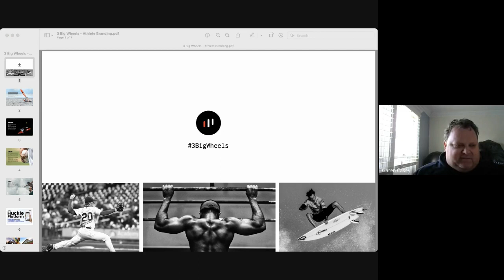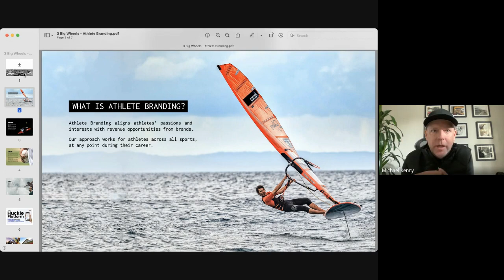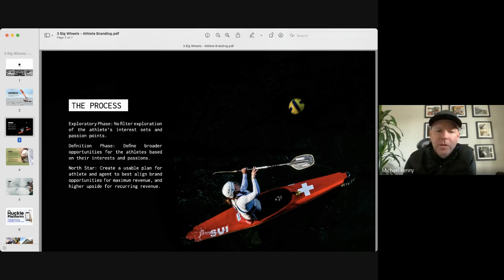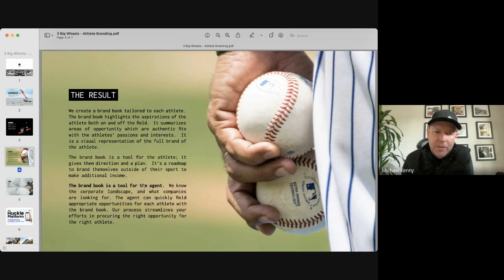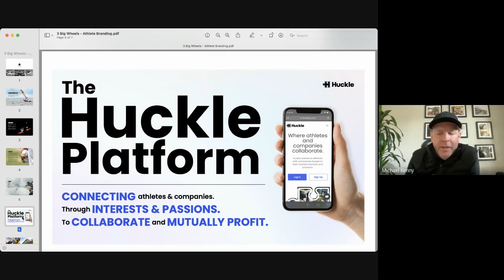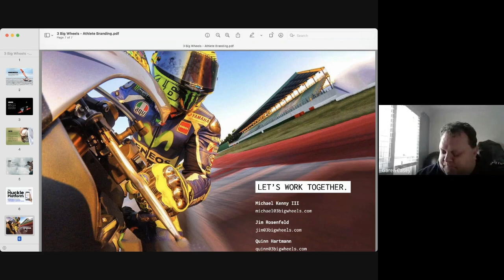How to Build your Personal Brand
3 Big Wheels & Huckle Founder Michael Kenny and Director of the North Carolina Rugby League Garen Casey held a round table with athletes to discuss how to build a personal brand.  This round table had a brief presentation followed by a Q&A with Michael, Garen, and the athletes.  You can find more resources at Huckle